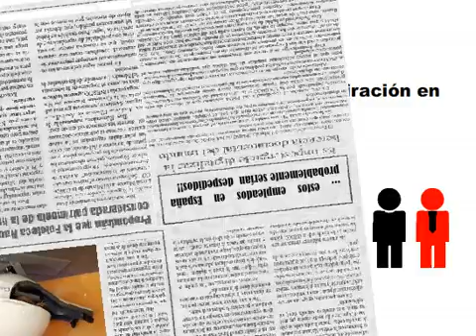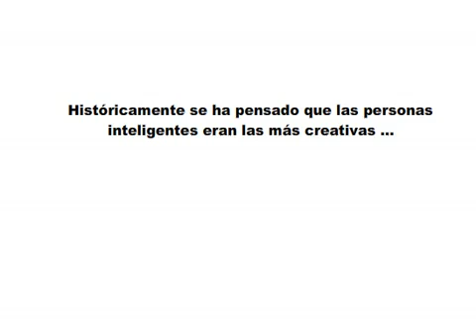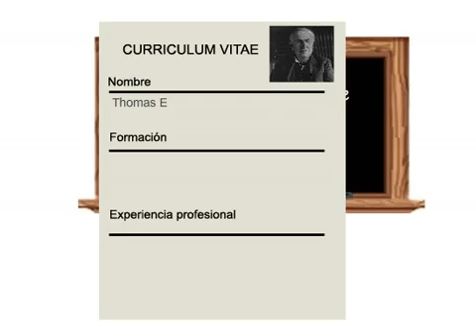Datos curiosos sobre la creatividad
¿Crees que sabes qué es la creatividad? Aquí, algunos datos curiosos.